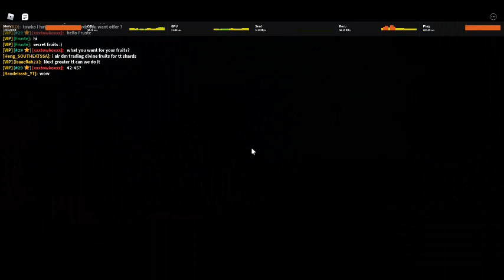Playing with xxxtowkoxxx in Anime fighter simulator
For who wanna play with him you should join his dc and wait when he stream and join him XD
Thank you guy for 100subs
goal 150subs